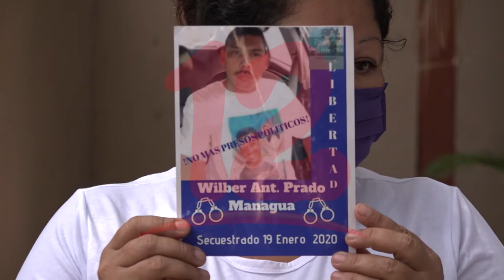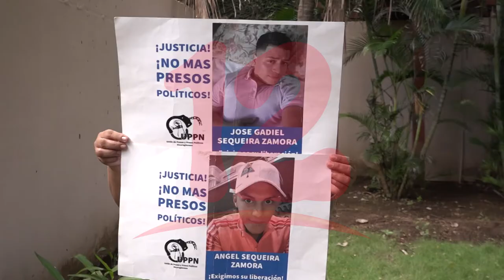Presos Políticos vulnerables a enfermedades durante temporada de invierno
NosResistimosAlEmbargo Presos Políticos vulnerables a enfermedades durante temporada de invierno.